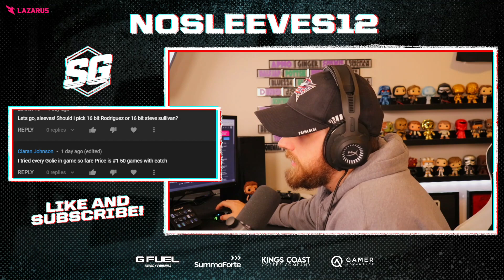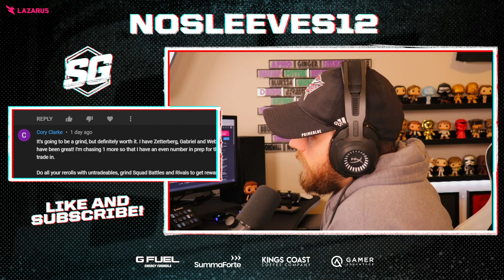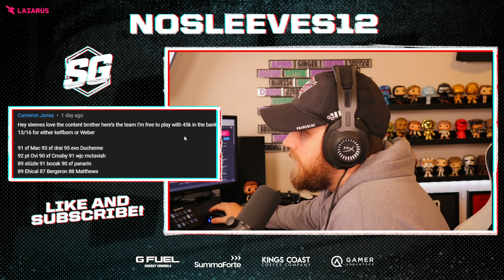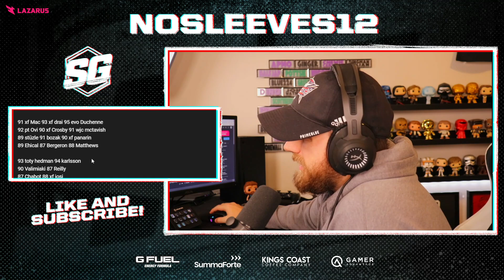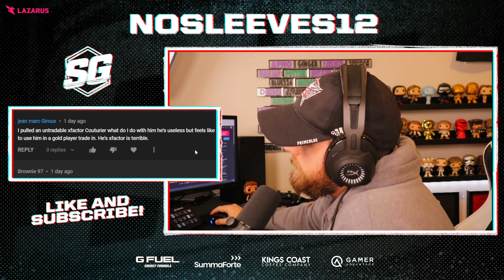NHL 22 BEST CARDS TO CHOOSE! | EP 26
Which cards should you add or remove from your NHL 22 HUT team? I go over all the comments and questions in each of the prior videos to help out as many as possible!

SummaForte - Custom designed performance tape for gamers and athletes! Through the innovative of our delivery technology, the active ingredient in our SummaTape (Lifter CBD) is passed through the skin, allowing it to exert its effects on deeper or more distant tissues and circulate throughout the body.